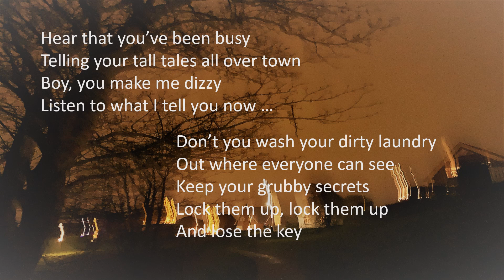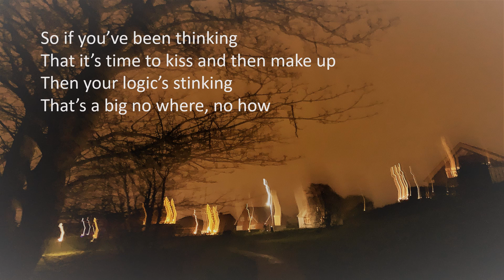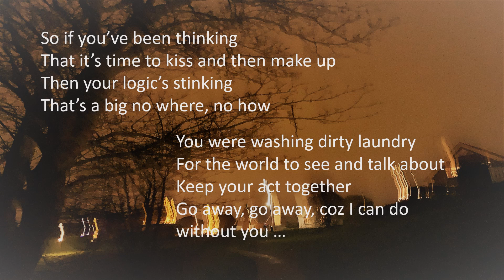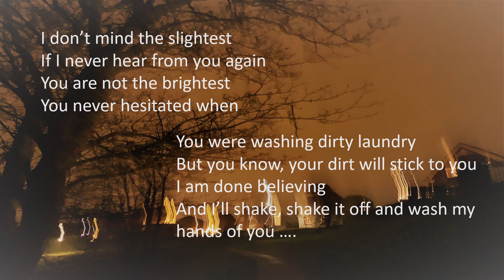Dirty Laundry Lyrics Video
From 2019 release, Lemon Bondage, here's the angry rock song Dirty Laundry!

As usual, band photo by Saxkjær Photography, Lemon-art and background picture by Liselotte.